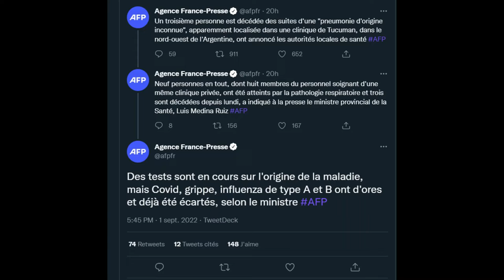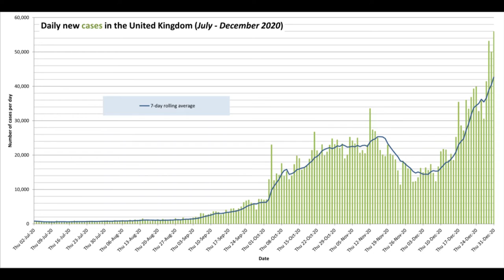En promotion dans vos rayons : la Pneumonie Aiguë de Tucuman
Mes interrogations face à 3 tweets de l'AFP.
Biais dans le traitement de l'information ?

Illustrations
Hôpital : Cliché gcasaola | CC0 via pxhere.com
Rentrée : Cliché Benoit Prieur | CC0 domaine public
Calèche : Cliché George Hodan | CC0 domaine public
Inflation : CC0 domaine public via pxhere.com
Pologne WWII : CC0 domaine public via pxhere.com
AfficheCovid : libre de droits
Sibeth N’Diaye : © Twitter via @gmelody1
Olivier Véran AN : © Twitter via @lcp
Excel : United Kingdom Open Government Licence v3.0.
Caméra TV : Cliché Petr Kratochvil | Domaine public

Fond sonore libre de droits : broken piano, Vivek Abhishek – Musique angoissante via Audio libre